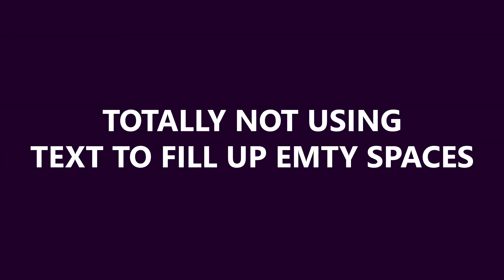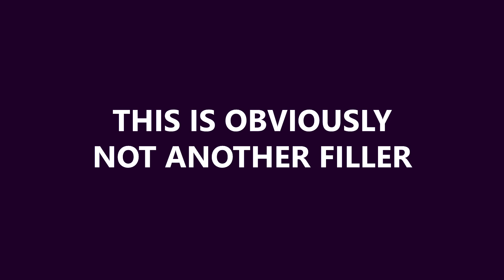TechnoSummoner Montage 4: Threshy plays (LoL plays)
Hey guys, been a long time since uploading. Sorry bout that. Went to Poly, had orientation and first day was today. Tiring but meh, I finished the work and hope you enjoyed! Also, the word empty was misspelled as emty (Hope you paid attention lmao)